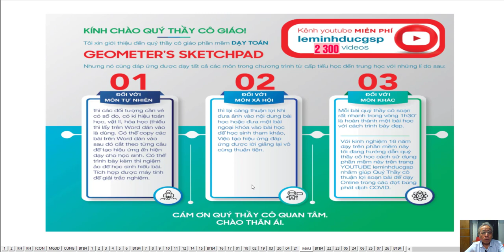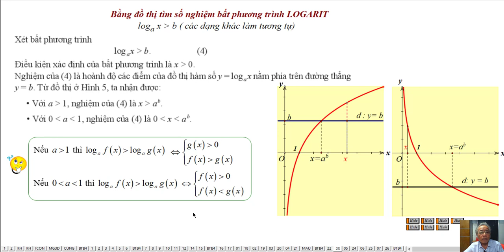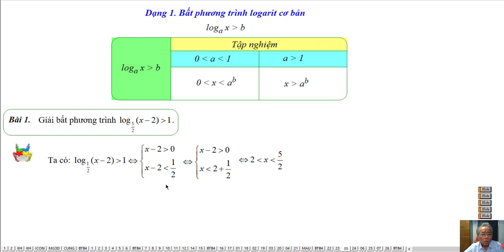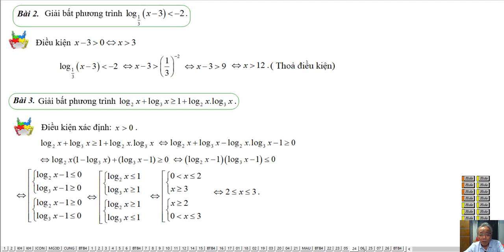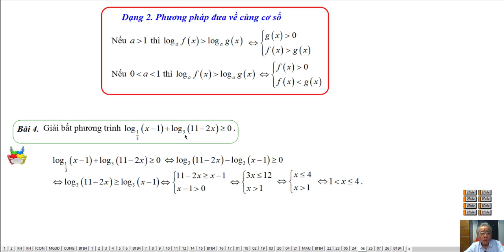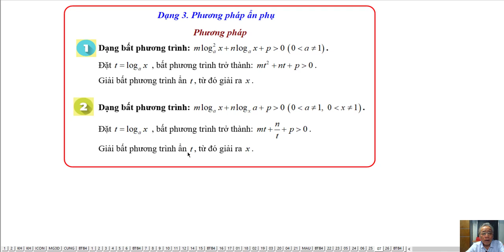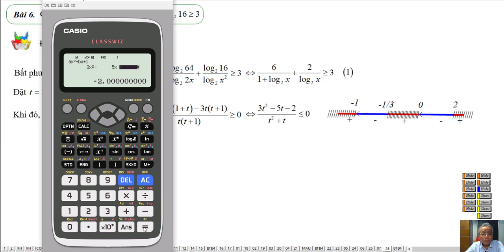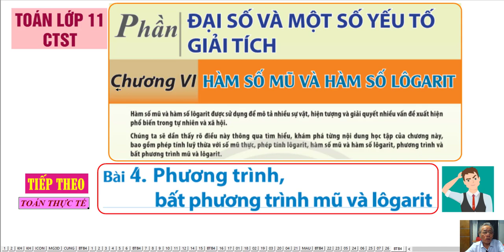Bài Tập Nâng Cao Bài 4: Phương Trình - Bất Phương Trình Mũ -Logarit (P4)